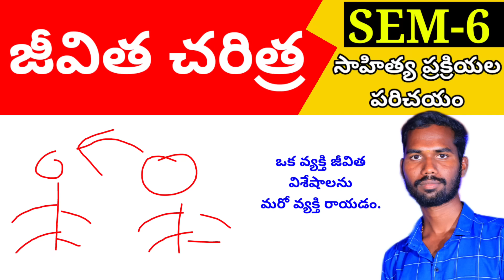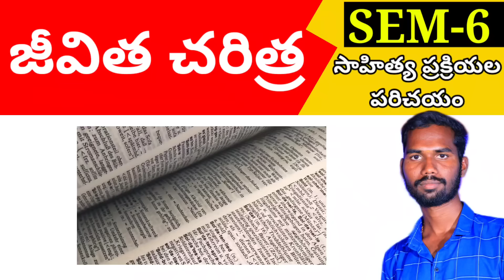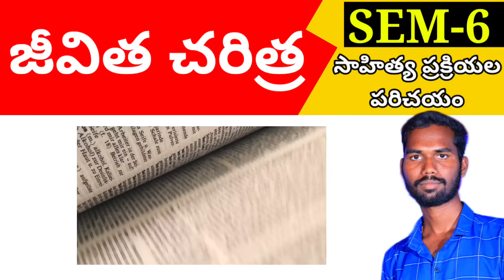Degree 6th semester Jivita Charitra lesson జీవిత చరిత్ర పాఠ్యాంశం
🌀Pdfs &Model papers links 🔗 🖇️ 👇
🌀Insta I'd ✅
Dandu venkatramulu

🌀Insta I'd ✅
Dandu venkatramulu